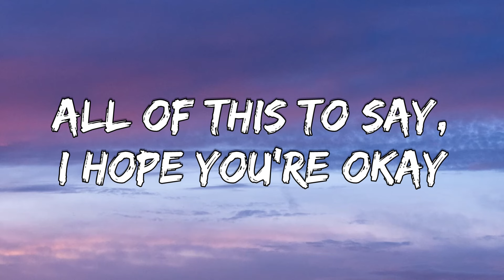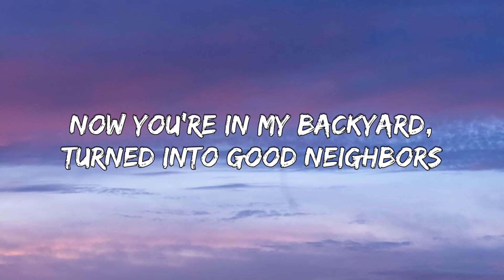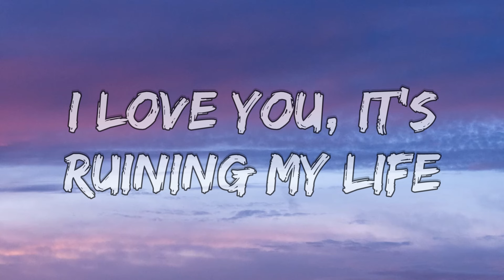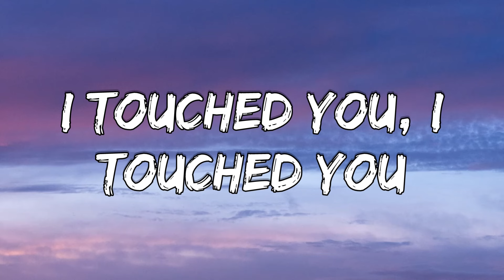Taylor Swift - Fortnight (feat. Post Malone) (Lyrics)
[Verse 2: Taylor Swift, Taylor Swift & Post Malone, Post Malone]

[Chorus: Taylor Swift, Taylor Swift & Post Malone]

[Bridge: Taylor Swift, Post Malone, Taylor Swift & Post Malone]

[Outro: Post Malone, Post Malone & Taylor Swift, Taylor Swift]